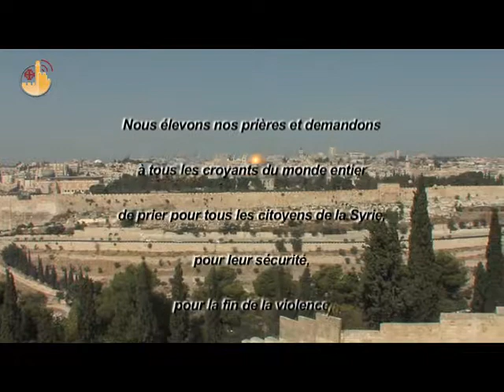Priez pour la Syrie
"Priez pour la Syrie". L'appel sincère de la Commission Inter-ecclésiale de Jérusalem